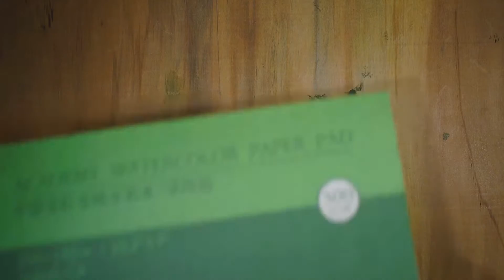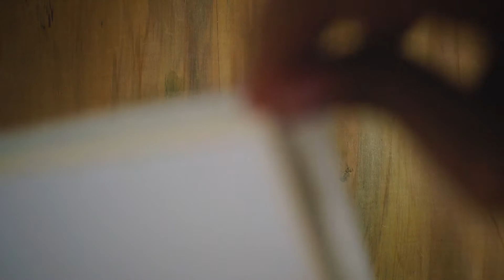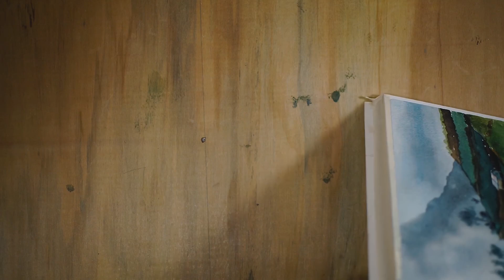Benguet in Watercolor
A Watercolor painting demo of a beautiful scenery in Kabayan, Benguet, Philippines.